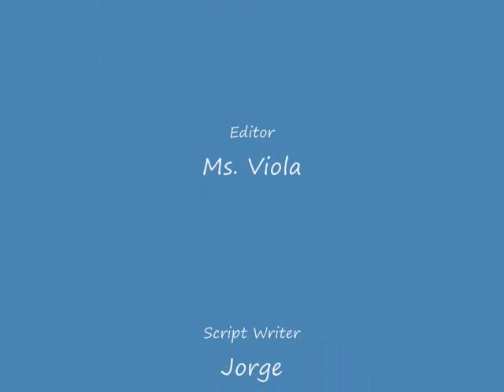Washing MsTioga in Aticama's Little River.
There is a Little River in the Pueblo of Aticama, Mexico.  People around here wash their cars and trucks in this river.  This video shows me washing my RV, MsTioga in the river.